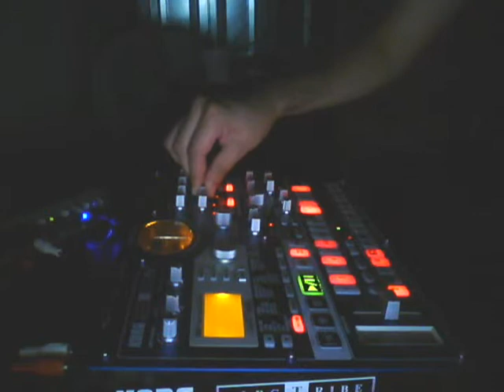Sombras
Cancion de genero Trance con un tono deprogressive goa trance. Esta elaborada en el emx 1 de Korg. En el video se encuentra el emx 1 en modo song, al final realizo algunos arreglos en vivo en el modo patern. ! Disfrutenlo ! Acepto comentarios.